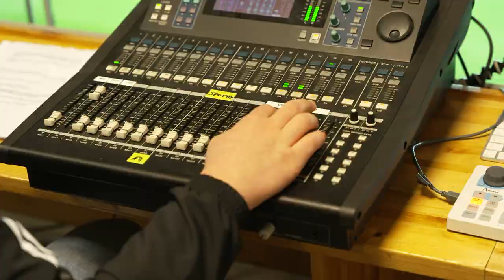Uno, dos, tres! Bli kjent med Rosenborgs 16 år gamle speaker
Philip Aastum er Eliteseriens desidert yngste speaker - og han jobber på Lerkendal! Det har han jobbet hardt for å få til.